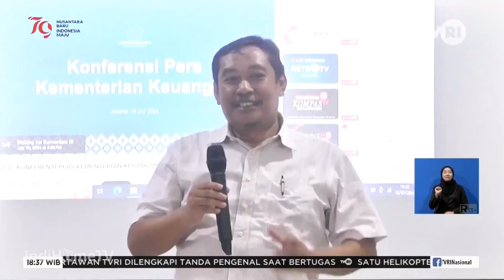KEMENKEU SIAPKAN 3 PROYEK SPAM DI SEMARANG GUNA TARIK INVESTASI RP3,8 TRILIUN